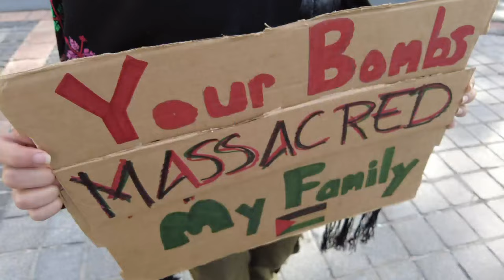Hundreds rally at Colorado Capitol in solidarity with Palestinians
Crowds stood in solidarity, with many attendees expressing their frustrations, some sharing stories of family members killed in Gaza.